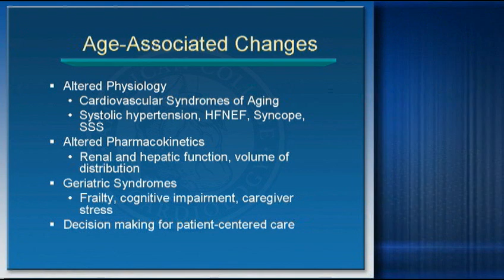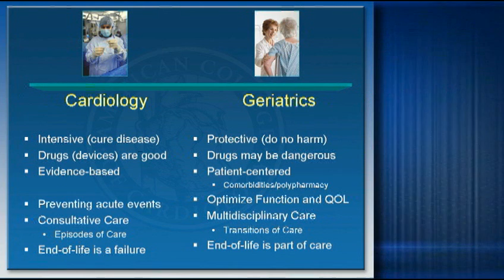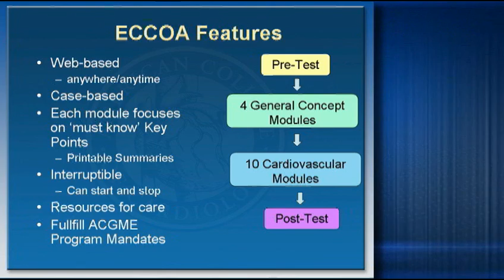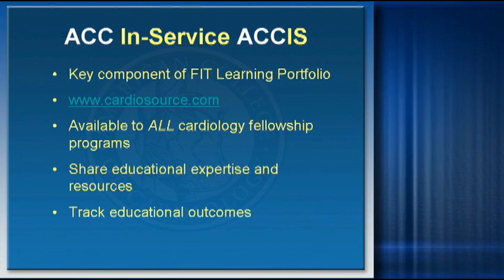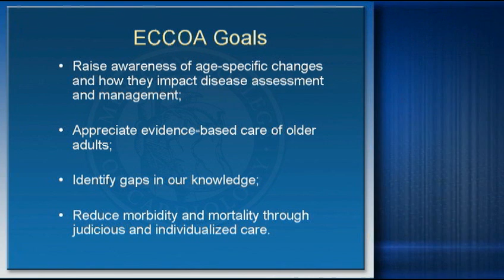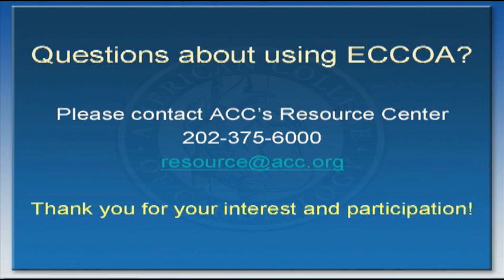Essentials of Cardiovascular Care in Older Adults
The American College of Cardiology, through a generous grant from the John A. Hartford foundation, has developed an online curriculum for cardiology fellows called Essentials of Cardiovascular Care in Older Adults (ECCOA).  View this video to see ACC leadership discuss how you can increase your knowledge and improve patient care by working through the modules.